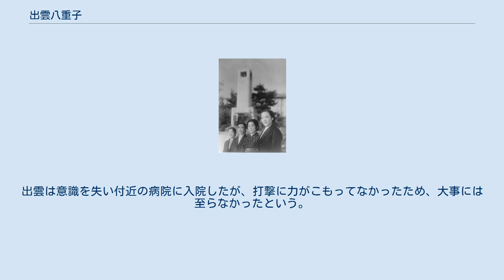出雲八重子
出雲 八重子（いずも やえこ、1909年9月8日 - 没年不詳）は、日本の女優である。
本名は泉 ヤエ（いずみ やえ）。
別名に出雲 八枝子、出雲 八恵子がある。
 1909年（明治42年）9月8日、青森県八戸町（現八戸市）に生まれる（原籍地は鹿児島県鹿児島市新照院町九八）。
実科高等女学校卒業後、エリアナ・パヴロワのもとでダンスを習う。
 1930年（昭和5年）5月、松竹蒲田撮影所に入社、五所平之助監督の『微笑む人生』で映画デビューする。
1932年（昭和7年）に斎藤寅次郎監督の『女は寝て待て』で主演の小倉繁の相手役に抜擢され、以来、剽軽で愛敬のある顔が買われて、斎藤監督の短編喜劇映画に重用された。
『腰の抜けた女』では主役を務め、キネマ旬報ベストテンに第7位でランキングされた『この子捨てざれば』では女房役を好演、短編喜劇の三枚目女優として活躍した。
喜劇作品以外では、小津安二郎監督の『大学よいとこ』などに助演したが、シリアスな作品では女給役や女中役を多く演じた。
『愛染かつら』では岡村文子演じる婦長の配下の看護婦の一人を演じ、戦時中に製作された『湖畔の別れ』では炊事婦を巧演している。
 1934年（昭和9年）1月に井上雪子、三井秀男、阿部正三郎、徳大寺伸らとともに準幹部待遇に昇進。
1937年（昭和12年）には佐野周二らとともに準幹部に、1942年（昭和17年）には三井と幹部待遇に昇格した。
 戦後は一時舞台に出演していたが、1947年（昭和22年）に東宝に入社し、成瀬巳喜男監督作品に多数出演したほか、豊田四郎監督の『夫婦善哉』、黒澤明監督の『赤ひげ』などに脇役で出演した。
1967年（昭和42年）公開の岡本喜八監督『殺人狂時代』での法華に凝った狂女役が最後の映画出演作で、以降の消息は不明である。
 出雲が出演した斎藤の喜劇映画『新婚三塁打』の一場面である、主人公（小倉）がバットを振り回すと妻（出雲）の髷に当たって髷がすっ飛ぶというシーンのテスト撮影で、小倉の振ったバットが出雲の髷でなく後頭部に直撃するというアクシデントが起きた。
出雲は意識を失い付近の病院に入院したが、打撃に力がこもってなかったため、大事には至らなかったという。